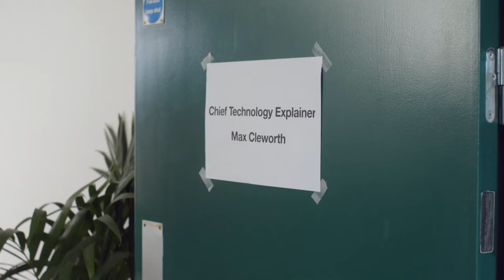Wrexham AFC x HP - Chief Technology Explainer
Actor/Actress : Ryan Reynolds
Agency  : Maximum Effort
Campaign : Chief Technology Explainer
Advertiser : Wrexham AFC x HP
Brand  : Wrexham AFC x HP
Length  : 55 Seconds
Posted   : Okt 06, 2023

In this Movie Ad we’ll walk you through:
The HP x Wrexham AFC "Chief Technology Explainer" ad is a humorous and relatable take on tech advertising. The ad follows Ryan Reynolds and Rob McElhenney, co-owners of Wrexham AFC, as they try to understand the new HP technology upgrades that have been installed at the club.

TIMESTAMPS :
00:00 Wrexham AFC x HP - Chief Technology Explainer
Plot :
The ad is full of funny moments, such as Reynolds and McElhenney struggling to pronounce technical terms and accidentally breaking things. However, the ad also conveys a positive message about the importance of technology in helping businesses and organizations succeed.